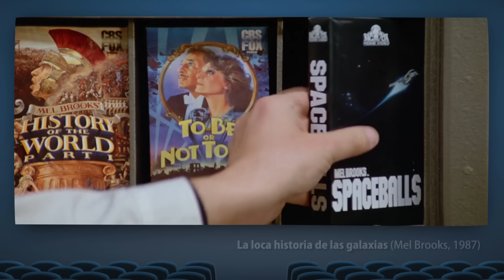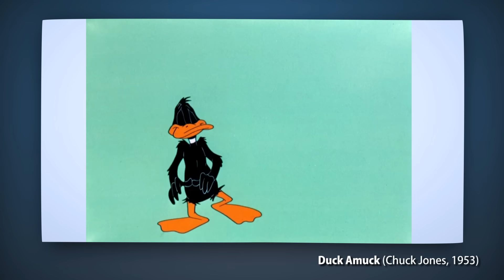PELIS que ROMPEN la 4ª PARED 😱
Hoy os traigo una serie de películas que rompen la 4a pared, un fenómeno que tiene lugar en el cine (y en el teatro) y que personalmente me gusta mucho. ¿En qué películas habéis visto esto?

Muchas gracias a por proporcionarme el croma.